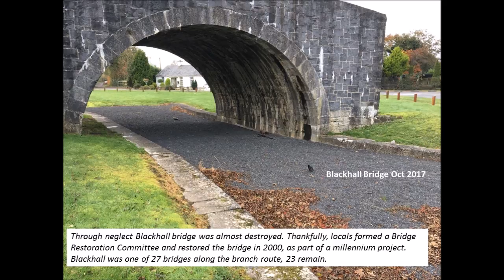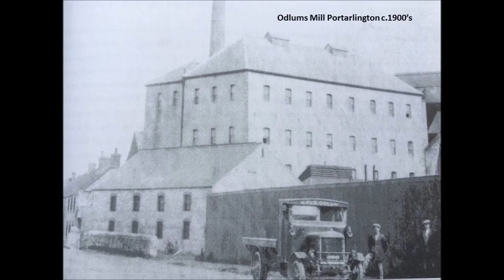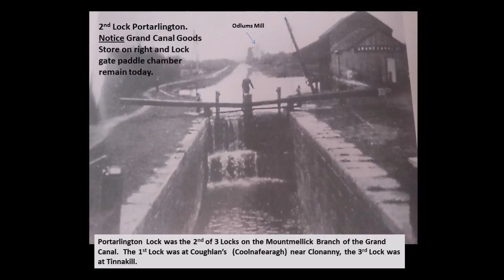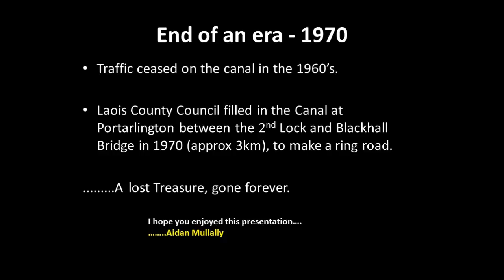Grand Canal Portarlington Ireland Aidan Mullally